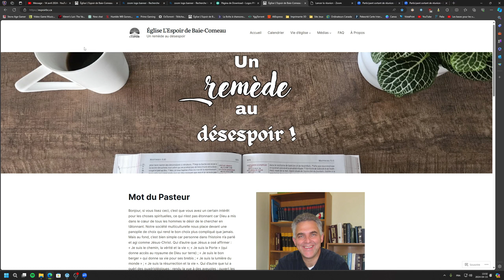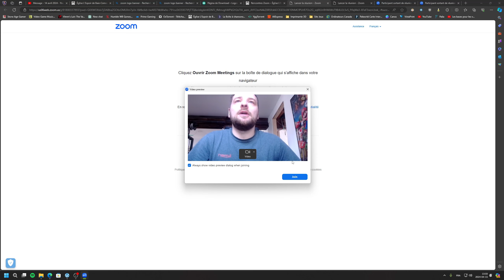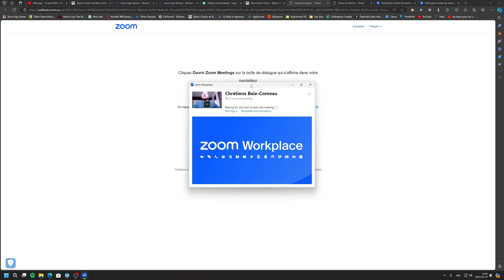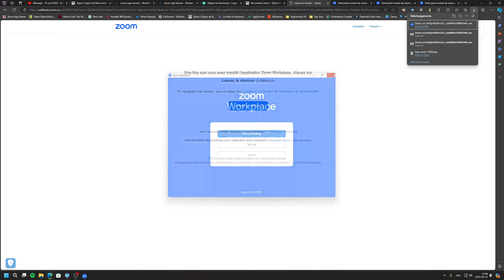Tuto rencontres Zoom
Vidéo tutoriel pour joindre les rencontres Zoom